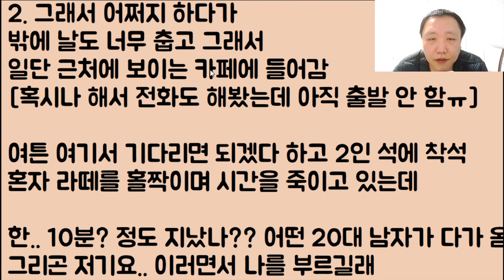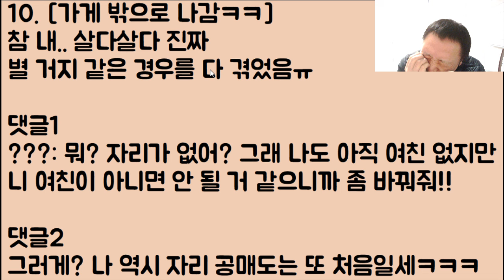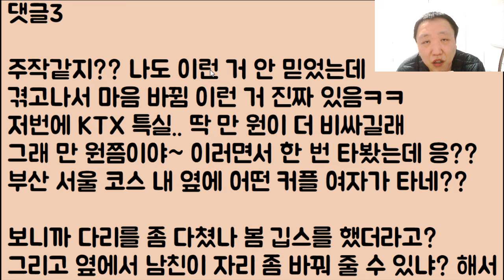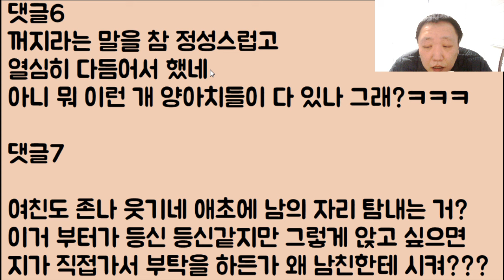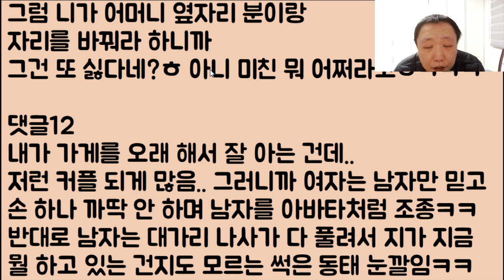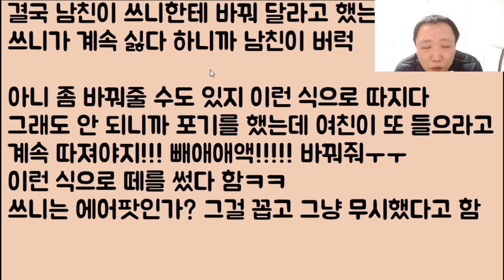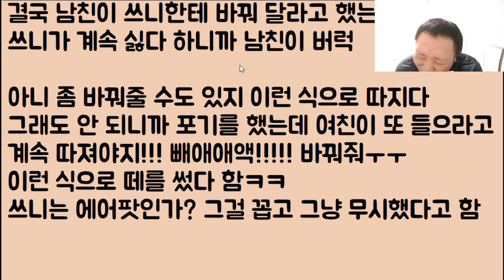[🤣🤣🤣 처 도랏ㅋㅋㅋㅋ] 지능이 쌍으로 떡락해버린 초 양야치 커플ㅋㅋㅋㅋ